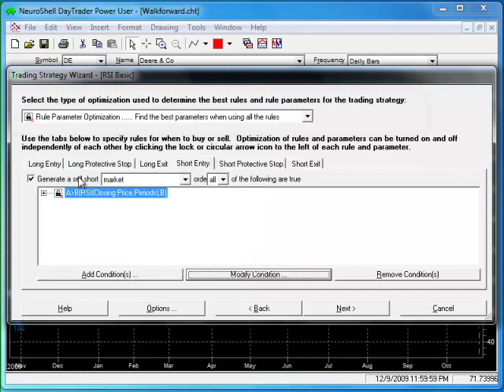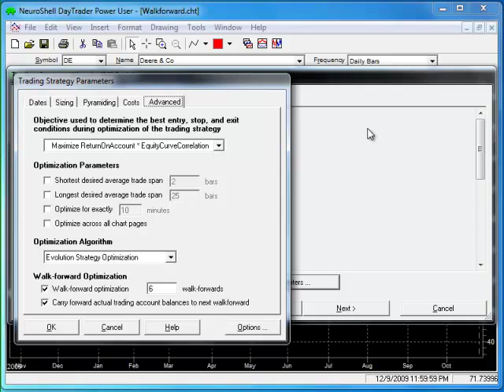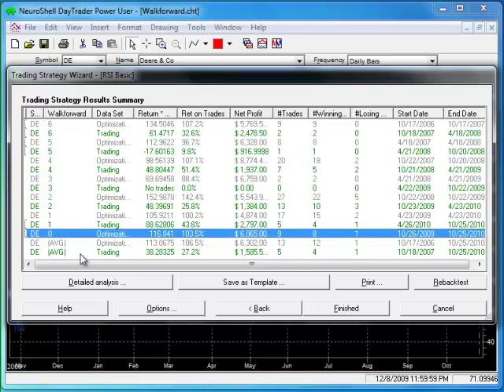Walkforward Optimization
Shows how to backtest trading rules over historical data.